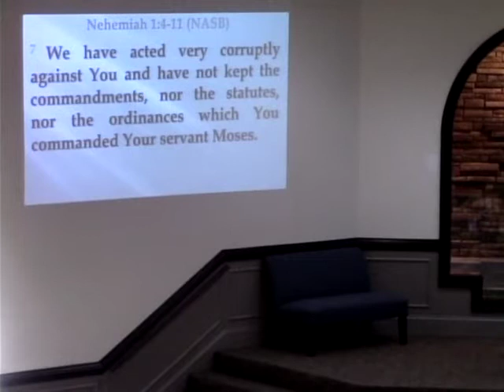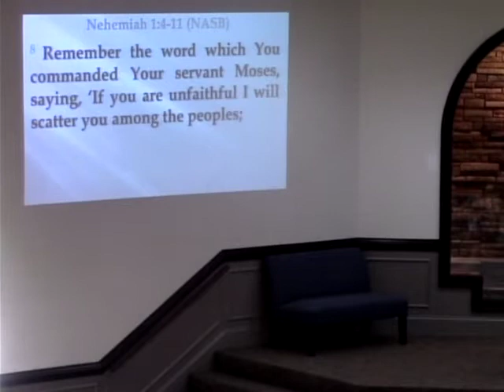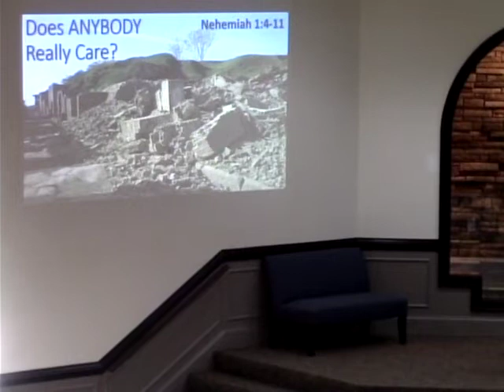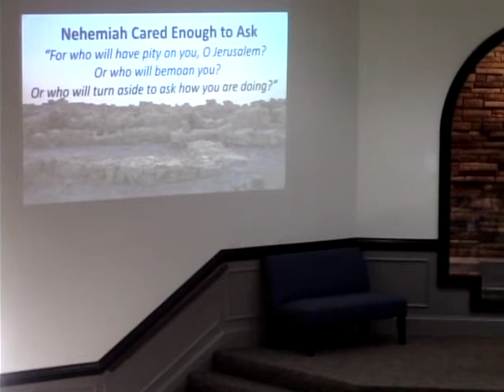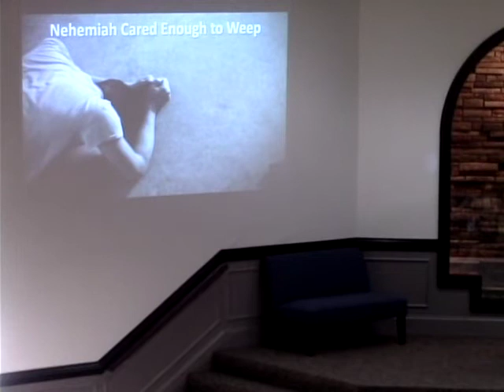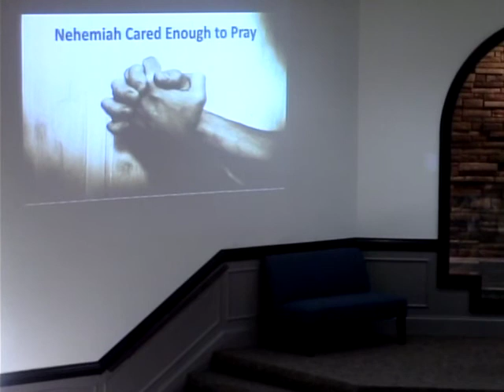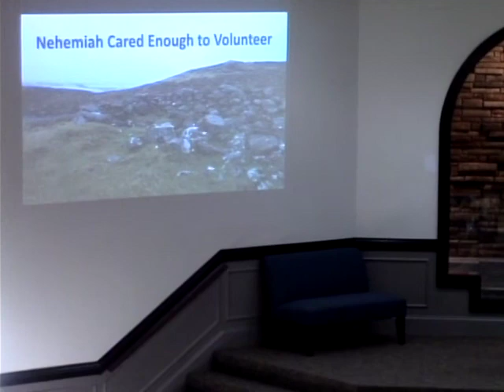2020 01 11